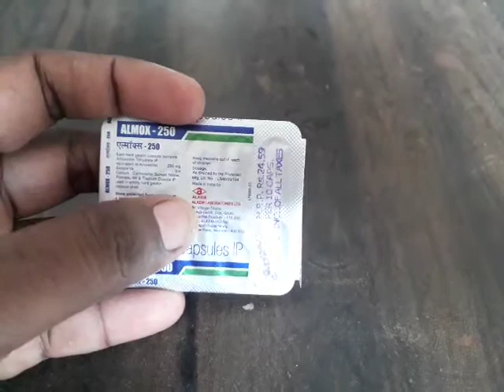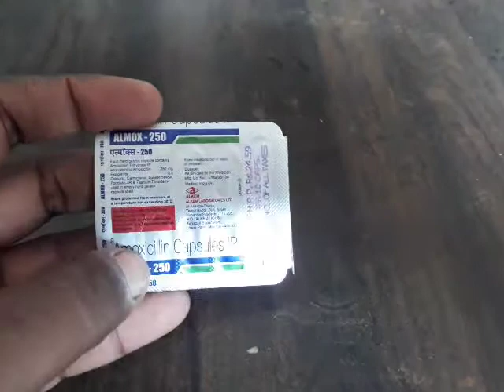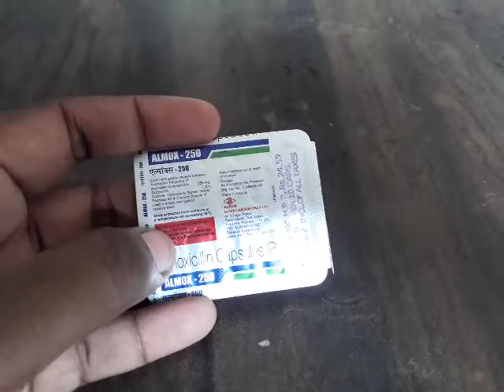Amoxicillin Capsules IP | Amoxicillin capsule ip uses in hindi | Amoxicillin 250 mg | Almox 250